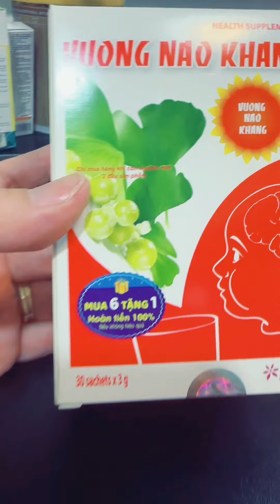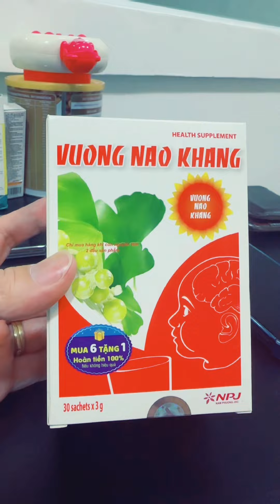Cốm Vương Não Khang dùng cho bé chậm nói, tăng động, tự kỷ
Thực phẩm chức năng Vương Não Khang
* Đối tượng sử dụng:
- Trẻ chậm phát triển về trí tuệ và khả năng nhận thức
- Trẻ chậm nói và chậm phát triển ngôn ngữ
- Trẻ em chậm giao tiếp, tương tác xã hội ( chơi với bạn )
- Trẻ em tự kỷ